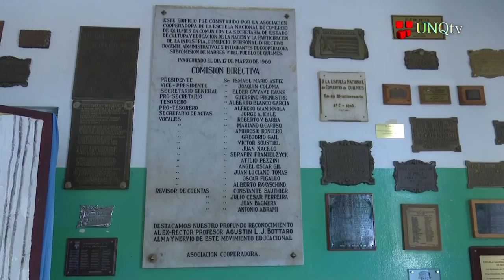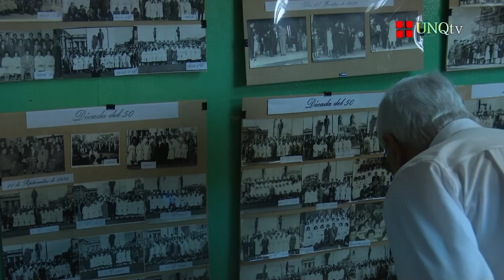QR - Especial 75 años Comercial de Quilmes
::  Especial 75 años Comercial de Quilmes